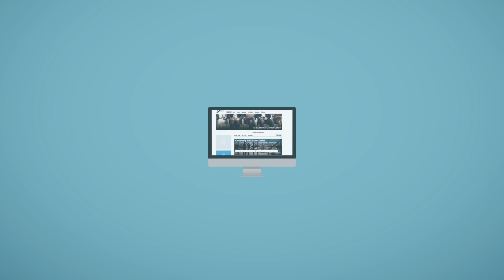ICBA New Member Orientation Video Series: Promotion & Marketing (2019)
This video is the 2019 update of the Promotion & Marketing video, in the New Member Orientation Video Series.